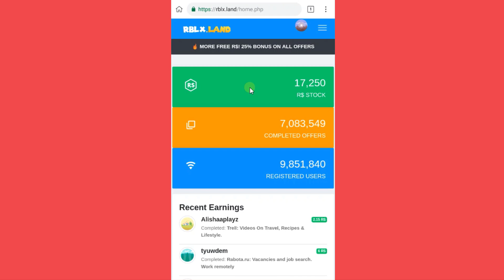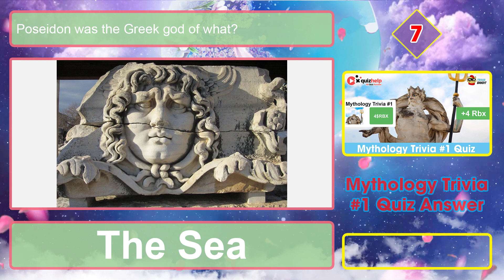Mythology Trivia #1 Quiz Answers 100% | Earn +4 Rbx | Trivia Bandit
How much do you know about Greek and Roman mythology? Try out this trivia and let's see if the gods favour you.